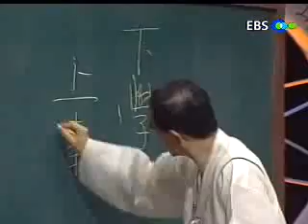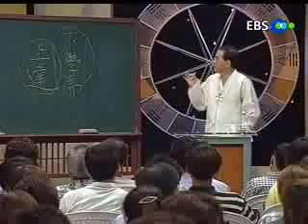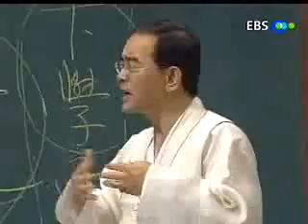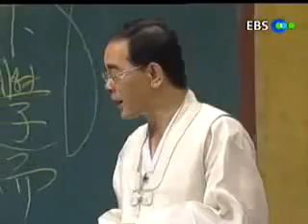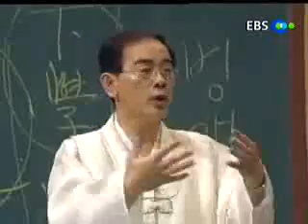EBS 기획 시리즈 - 2강:어떻게 길함을 얻을 것인가?_#001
EBS 성태용의 주역과 21세기, 20010703, 2강:어떻게 길함을 얻을 것인가?

올바른 길을 통해 길함을 얻어야 한다는 주역의 의미에 대해 알아본다